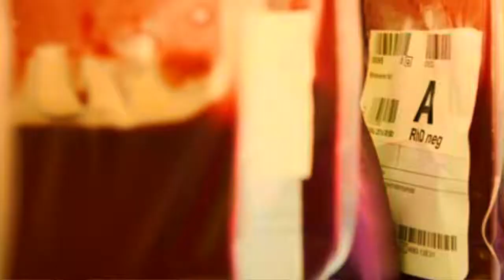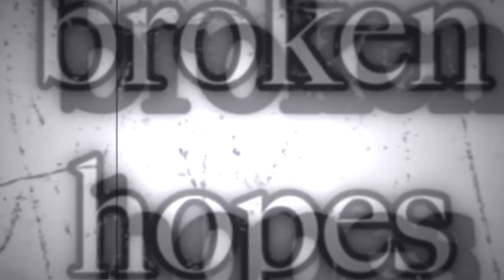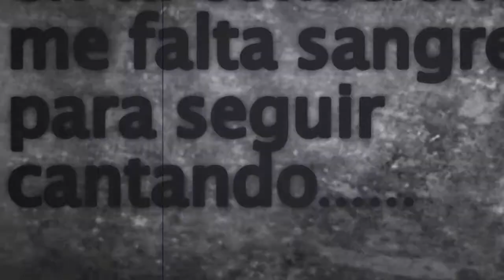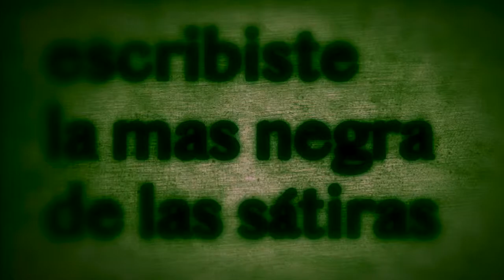Las Sátiras - Karma On Fire ft.Beatmaker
recorded @ zzoldado Studios
London